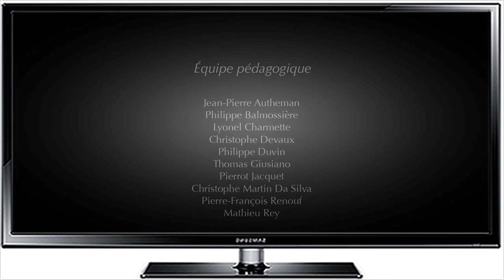The Egyptian Pyramids - Funny Animated Short Film (Full HD)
From the permanent exhibition « Merveilles du Monde » - « Au-delà du monde connu »
Galerie Méditerranée -- MuCEM (Musée des civilisations de l'Europe et de la Méditerranée)
7 promenade de Robert Laffont (esplanade du J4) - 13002 Marseille (France)

Copyright Supinfocom Arles (MOPA) / MuCEM / Tu Nous ZA Pas Vus Productions - 2013